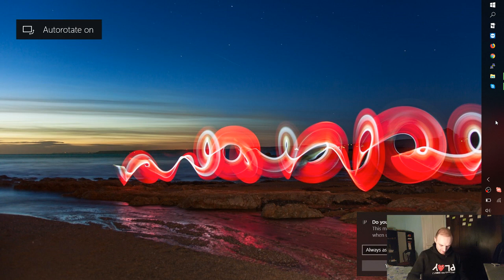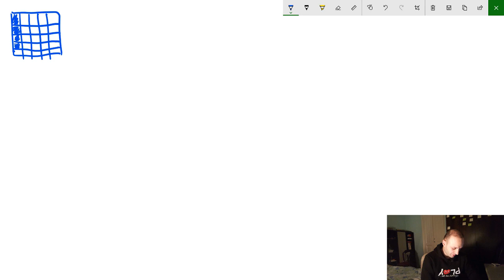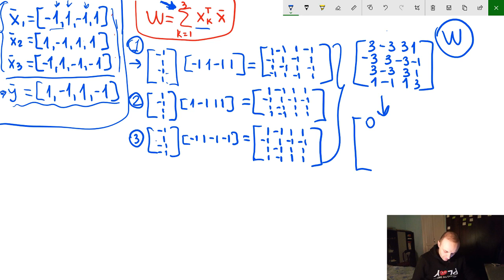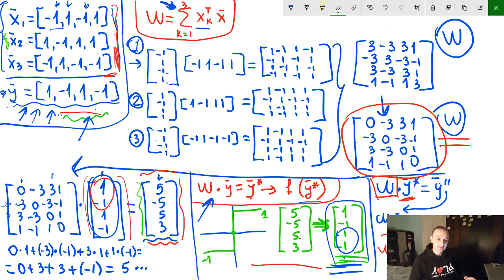Neural Networks ნეირონული ქსელები N1. ჰოპფილდის(ლიტლის) ქსელი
ვიდეოგაკვეთილში განხილულია ხელოვნური ინტელექტის თანამედროვე ალგორითმის - ნეირონული ქსელების ერთ-ერთი მოდიფიკაცია - ჰოპფილდის(ლიტლის) ქსელის მუშაობის პრინციპი.